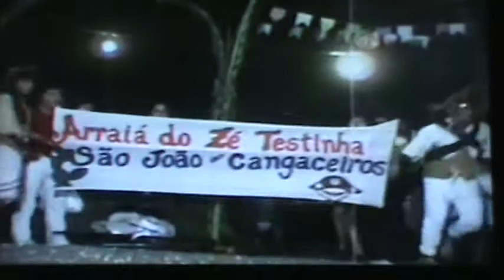QUADRILHA ZÉ TESTINHA - 23 ANOS ATRÁS - DIRETO DO TUNEL DO TEMPO - MANINHO